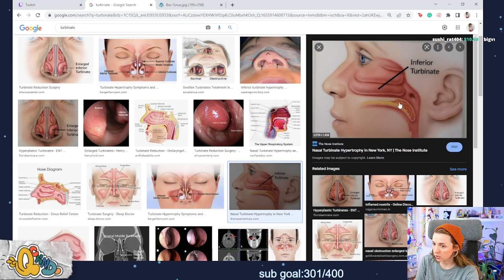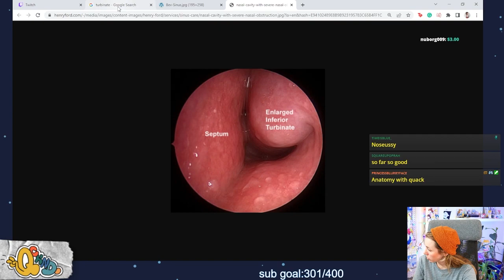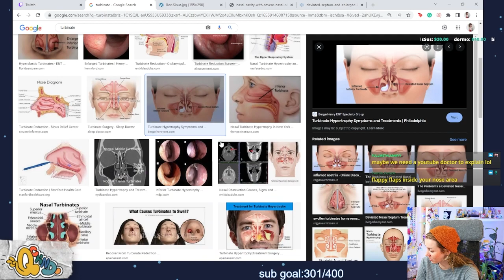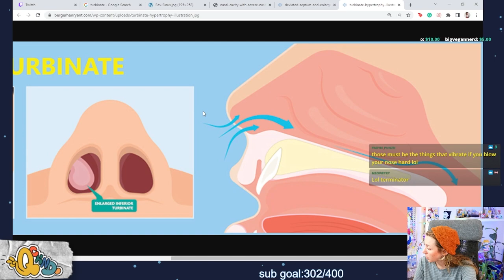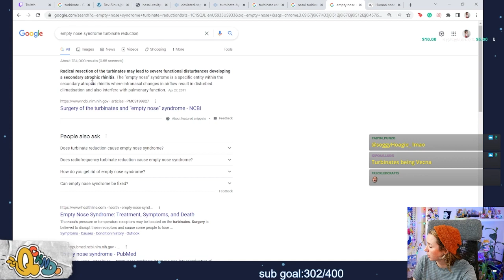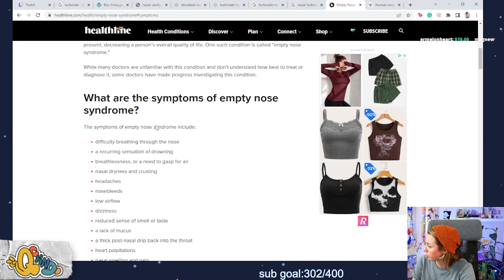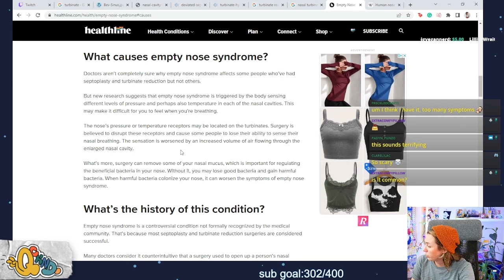Now I need a second surgery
After getting my surgery last year my symptoms have returned.
Catch Qcknd Live on twitch dot tv slash qqcknd